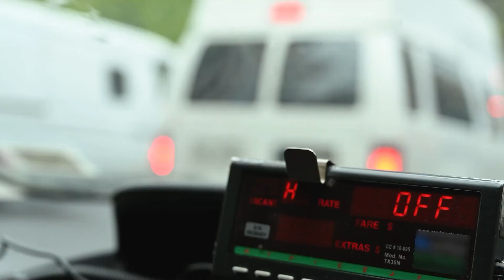Nel sole nel sale nel sud - Claudio Baglioni - Cover di RgAngelo - Live 1989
Nel sole nel sale nel sud - Brano di Claudio Baglioni inserito nell'Album "Solo" pubblicato nel 1977, il settimo della sua carriera. Solo è il primo album del quale Baglioni realizzò testi, musica e produzione interamente da solo, fatta eccezione per il brano Gesù caro fratello il cui testo in dialetto romanesco è di Franco Fabiano Tosi – con lo pseudonimo Oremus – e che musicalmente costituisce l'ultimo frutto del sodalizio artistico fra Baglioni e Antonio Coggio, iniziato nel 1970 con il debutto discografico del cantautore romano.

TESTO:
Mezzogiorno si trascina tra l'odor di pesce fritto nelle strade
Mani d'ebano incollate da una vita sul volante di un taxi
Magro come un chiodo gli occhialetti di metallo, scarpe gialle e blu
Naso a nodo di cravatta i polsi di bambù
Quando venne al mondo non ci fu nessuno che lo stesse ad aspettare
E cresciuto in fretta con due occhi svelti senza una precisa età
Cicatrici sulle spalle dove le ali non ricresceranno più
L'anima profonda come i fiumi di quaggiù, di quaggiù
E lo vedi, non ride, non parla di sé
Non guarda, non chiede, non sa
Se è nato per strada, in mezzo al caffè
O al centro del Maracanà
Traffico, disperazione, attesa rabbia, nostalgia, rassegnazione
Da portare a spasso gratis tutti i santi giorni per le vie di Rio
Ma il tassametro ora dorme e l'alba gli regala una canzone che
Fa dei suoi capelli crespi neve e lui è un re, lui è un re
E lo vedi ballare lontano da qui
Sul filo dei tetti, più su
E c'è un'autostrada per il suo taxi
Nel sole, nel sale, nel sud
E c'è un'autostrada lontano da qui